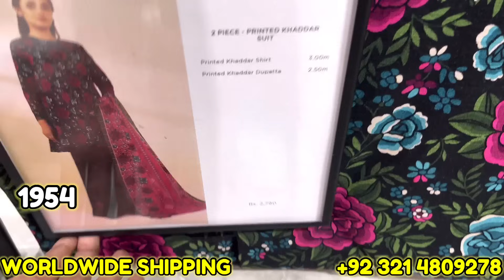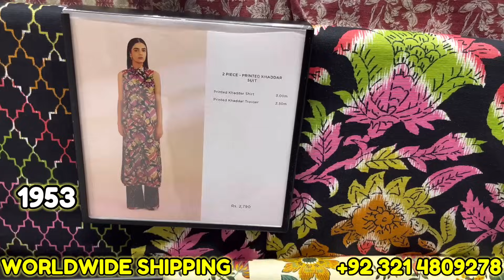Sapphire Blessed Friday Sale || Winter Sale Video With Discount Prices || 25 November 2024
Sapphire sale
Sapphire sale on winter collection 2024
Sapphire sale on entire stock
Sapphire sale on new collection
Sapphire sale on new stock